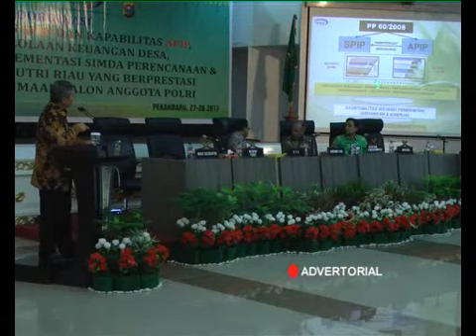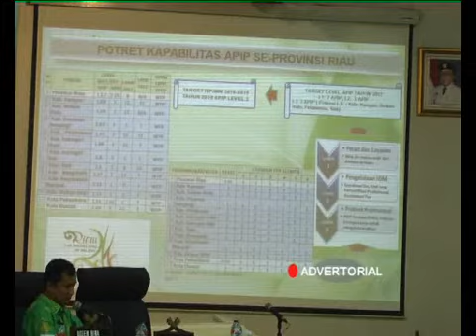PEMPROV RIAU GELAR RAKOR KAPABILITAS APIP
Pemprov Riau menggelar Rapat Koordinasi Peningkatan Aturitas, SPIP dan Kapabilitas Pengawas Internal Pemerintah, APIP. Hal Ini Guna Efisiensi, Ekonomis dan optimalisasi Penggunaan Anggaran.